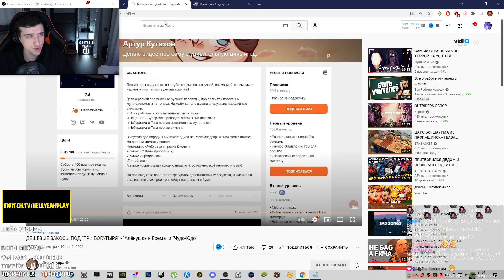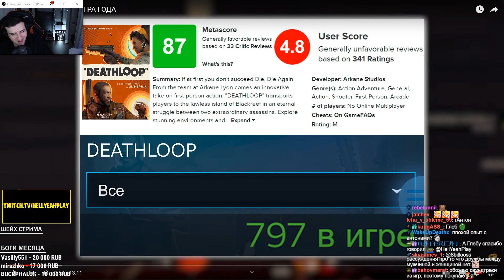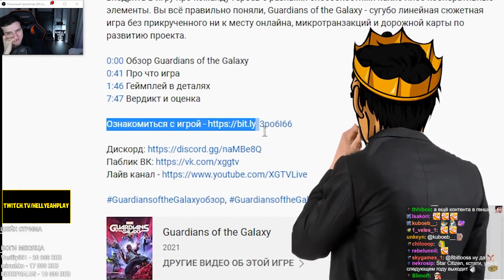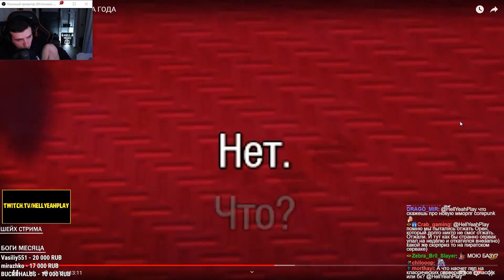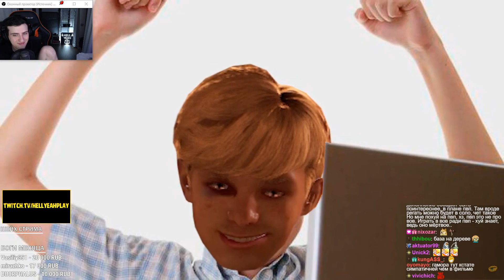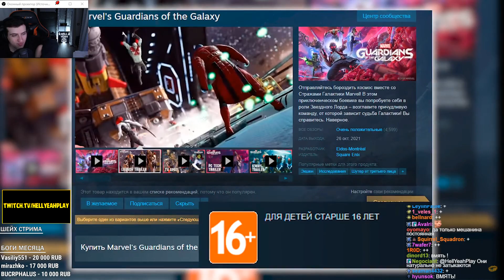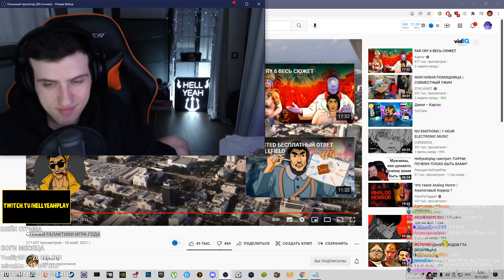СТРАЖИ ГАЛАКТИКИ ИГРА ГОДА // РЕАКЦИЯ HELLYEAHPLAY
Hellyeahplay смотрит: СТРАЖИ ГАЛАКТИКИ ИГРА ГОДА
Видео с канала - Каргас